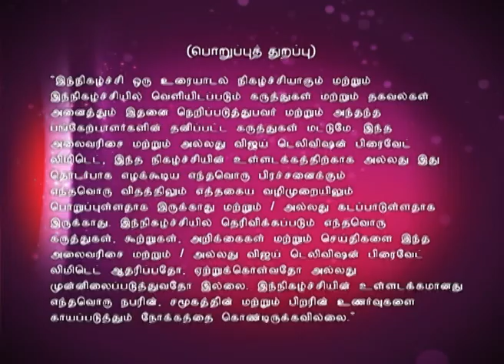Independence Day Special | Sirappu Pattimandram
A debate show on the topic of "We don't know to enjoy freedom or we cannot enjoy freedom?. It is hosted by Sugi Sivam, a popular scholar and an orator in Tamil.